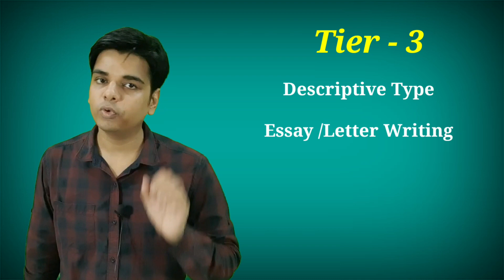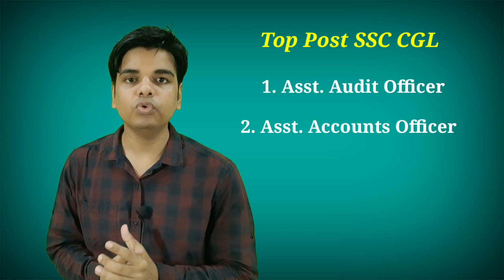SSC CGL Kya hai full information hindi | SSC CGL kya hai puri jankari | SSC CGL full details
Channel pe bahut sari videos a0ke kam ki hai to ek bar Channel name pe touch karke Channel pe jaye aur videos dekhiye..